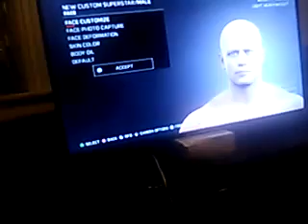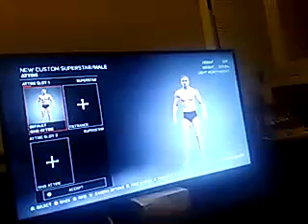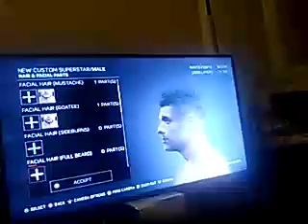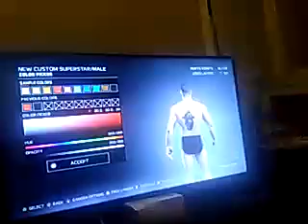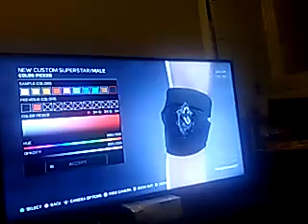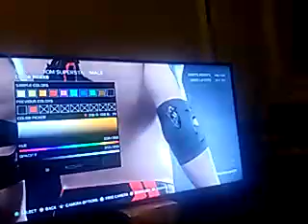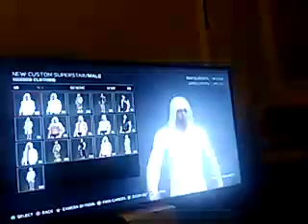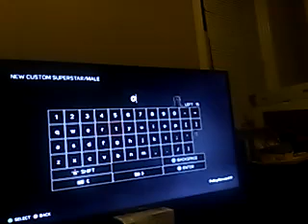WWE 2k17 creating a YouTube superstar